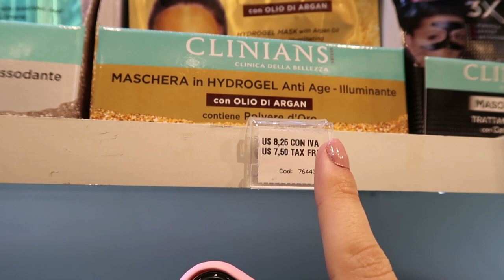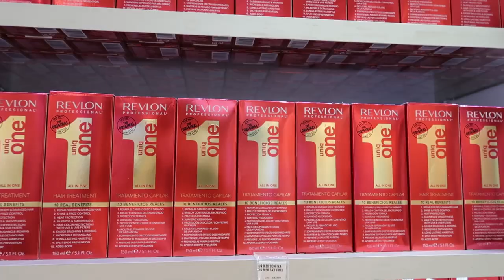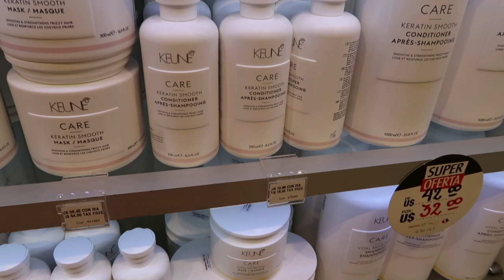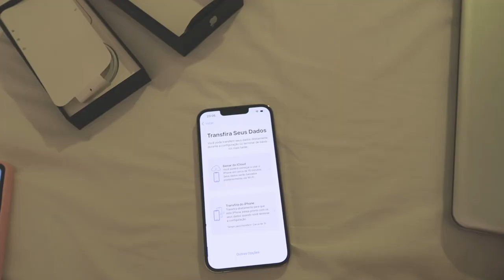VLOG Foz do Iguaçu e Paraguai: visitamos as Cataratas, comprinhas no Paraguai e mais | Carine Reis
Maravilhosas, no vídeo de hoje compartilhei com vocês a minha viagem para Foz e Paraguai a convite da Fun Trip, tem muuuuitas dicas legais de lugares para conhecer e para fazer compras. Espero que gostem!

ㅤ
Ativem o “🔔” para ficar por dentro de todas as novidades.

// Equipamentos usados no vídeo:
Câmera: Canon T5.i.
Câmera vlogs: Canon G7x Mark ||
Microfone: gravador Iphone.
Editor: Premiere 2021.ㅤ